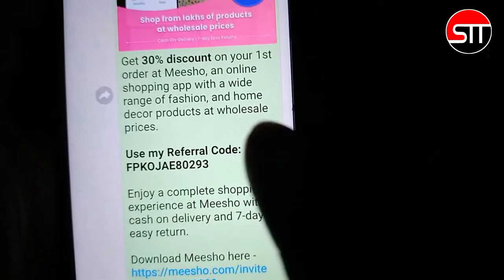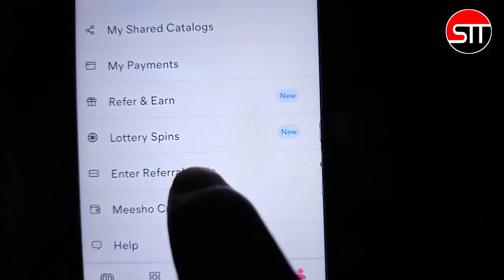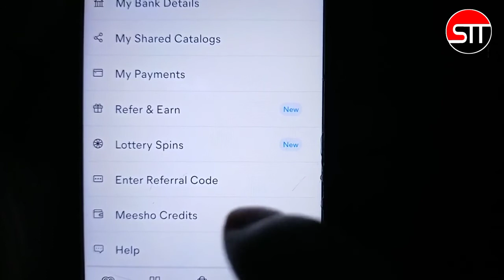How to use referral code in meesho | meesho me referral code kase dale | meesho refaral code use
How to use referral code in meesho | meesho me referral code kase dale | meesho refaral code use video...

Use my Referral Code: TNLODVF37463